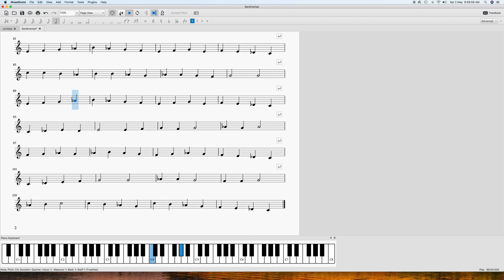Swaravali Varisaigal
Swaravali Varisai for beginners  Keyboard